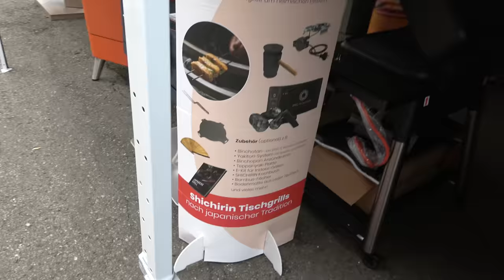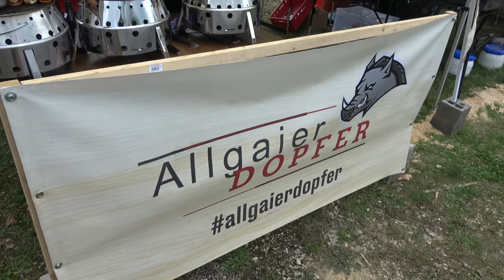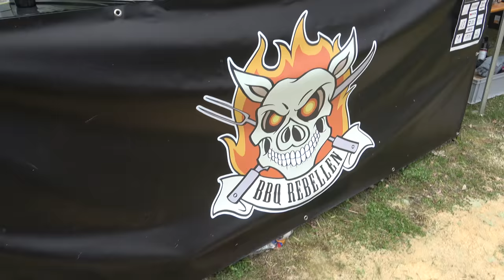Auf der BBQ WEEK in Münsingen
Einfach wieder ein wenig gefilmt am 7.5.22 auf der BBQ WEEK in Münsingen